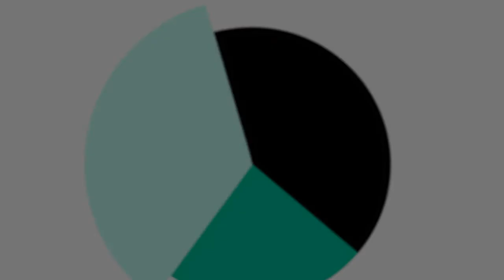FIFPRO Mental Health Awareness - Are you ready to talk?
How do you recognise mental health symptoms and how should you react? World player union FIFPRO presents a special toolkit (including this video) to raise awareness among professional footballers about mental health problems.